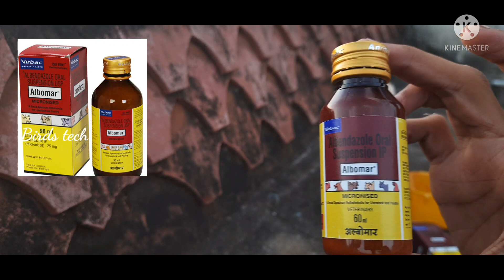Deworming for Pigeons|Kabutar ka pet deworming kaise kare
●DEWORMING FOR PIGEONS & BIRDS●

Deworming for Pigeons must for 3 month once  u can do, its good for health and fresh for your Pigeons.

There are a couple of ways you can administer worming treatments to your pet pigeon. One common way is to put the medication in water. To make this method successful, you will need to remove all other water and food sources from the pigeon's coop to encourage it to drink the medicated water.

kabutar ku deworming kaisa karna hai
kabutar deworming kaise Kiya jata hai
how to do deworming for Pigeons
how to deworming for Pigeons
what to do for deworming Pigeons
what we do for deworming birds
how to deworming kabutar
kabutar deworming
deworming birds
deworming simple tricks
deworming tips and tricks
deworming easy tricks
how to deworming Pigeons and birds
what to do for Pigeons deworming
kabutar deworming
deworming Pigeons

J Pigeon Loft
Shok kabutar bazi da
Shaaaz Creater
A1 Pigeon Loft
Amit Pigeons Lover group
Love Pigeons
A_V kabutar lovers
Kittu and kiwi
Kabutars
Birds & Things
AMAZING PIGEON TIPS
Home Repairs DIY
Desi birds
Muhammed Ismail Pigions
Mumbai Highflying Pigeon